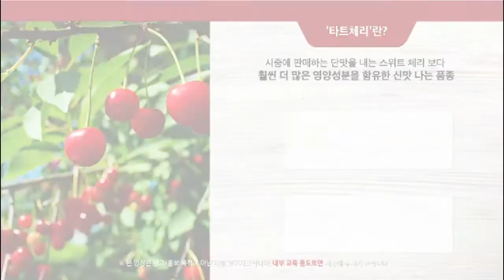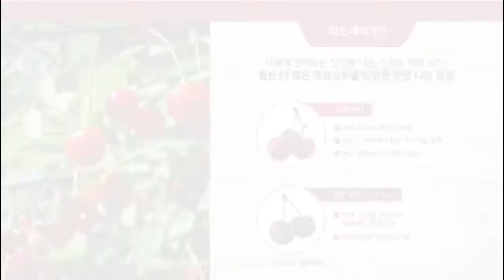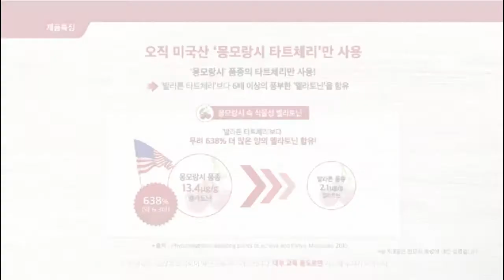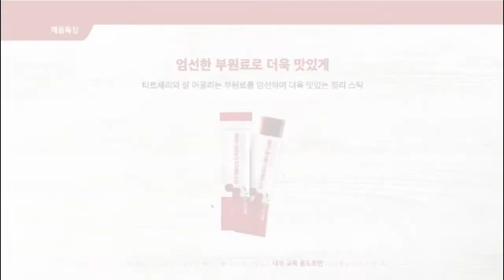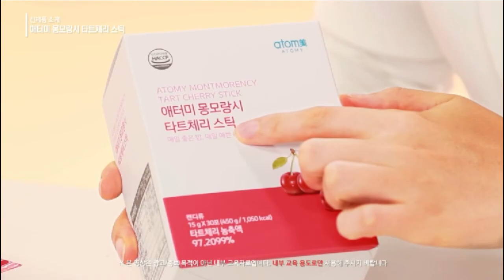Atomy A Show Product Introduction - Montmorency Tart Cherry Stick - Korean